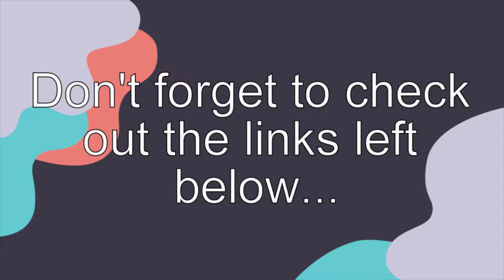Darkness into Light | guest Ross Anderson | MindyourBap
Hi everyone!
open this more details please...

Welcome to Mind your Bap
A positive mental health podcast

Based in Northern Ireland, UK
Hosted by Marty & Robbie
Edited by Sarah

Welcome to the Mind your Bap Podcast where we talk all things Mental Health . If you are looking for discussions , real peoples stories and experiences , you're in the right place. We created this to break the silence and stigma surrounding mental health. Reminding people its OK to talk and most importantly you're not alone.  So here we are.

Watch Marty & Robbie (occasionally Sarah) discuss all things mental health. They explore various topics and even bring on guests on the show.
Follow them on their journey, learning different avenues to improve your mental health & well being.

. Our Team's Social Media .

Useful Apps:
. Headspace
. My Fitness Plan

Activity centres :
. lisburn pure gym
. lisburn leisure centre
.Glenmore activity centre

You can now also help us make our podcasts more accessible by editing  our subtitles!
(all subtitles will be reviewed by our editor before publication)